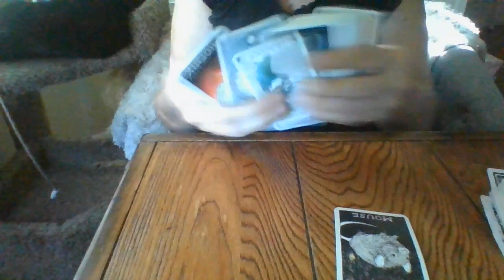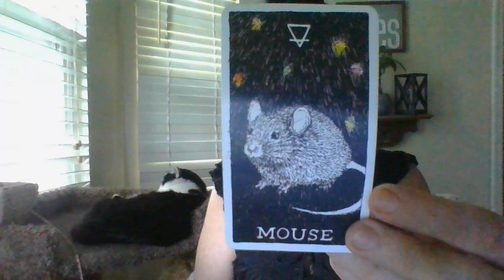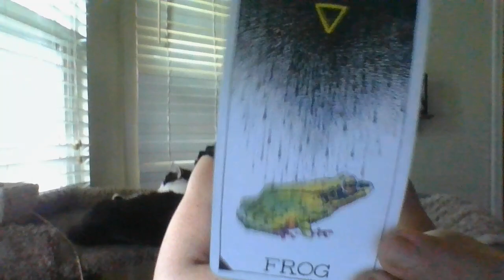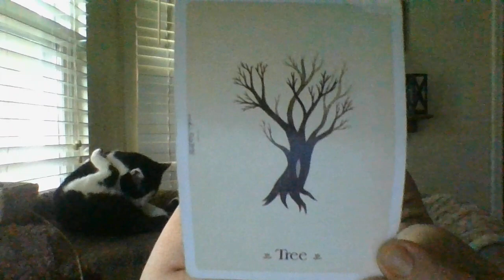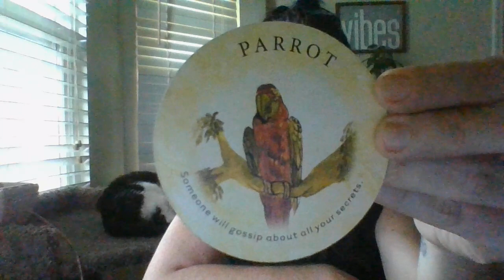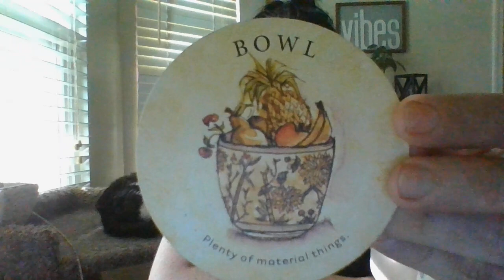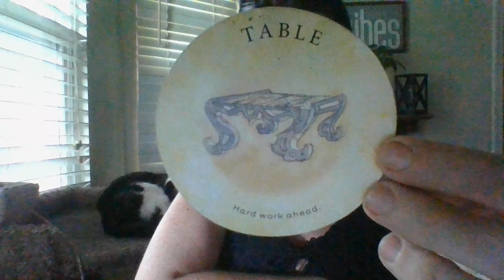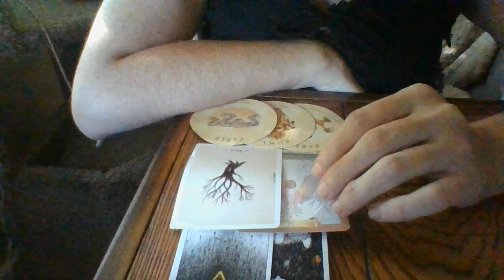VIRGO- MID-JULY 22- ORACLE CARD READING- BUILDING A CASE WITH A HIDDEN CAM IN A RESIDENT ROOM-SNF!